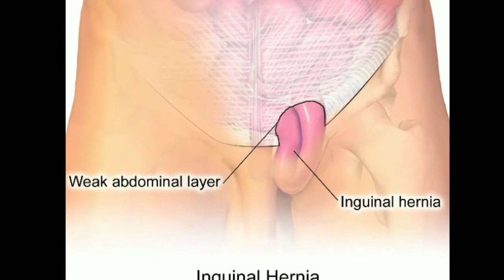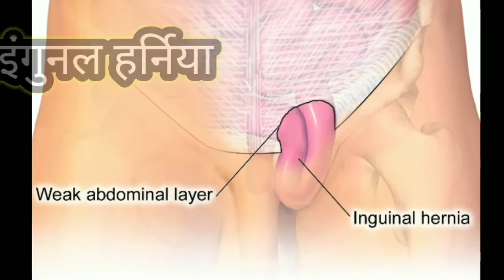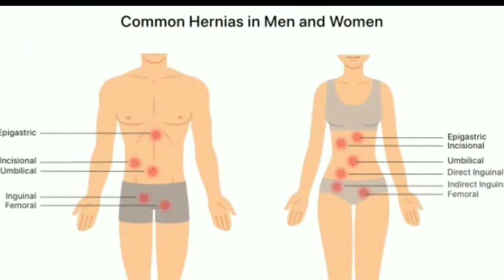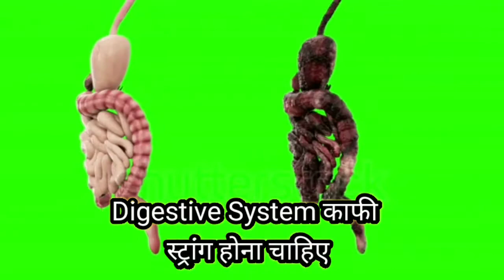हर्निया के कारण, लक्षण और इलाज – Hernia Causes, Symptoms and Treatment in Hindi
र्निया के कारण, लक्षण और इलाज – Hernia Causes, Symptoms and Treatment in Hindi
frends पेट हमारे शरीर का सबसे अहम हिस्सा है। अगर पेट में कोई भी समस्या पैदा होती है, तो इसका असर पूरे शरीर पर होता है।
ऐसे ही एक समस्या हर्निया  जो पेट से जुड़ी होती है। यह समस्या उन लोगों को ज्यादा होती है, जिन्हें खाने को पचाने में मुश्किल होती है।
सीधी भाषा में कहे तो जिनकी बॉडी immunity काफी वेअक और digestive सिस्टम सही से काम नही करता  और
कब्ज की प्रोब्लम बनी रहती है जिसकी वजह से हर्निया हो सकता है। आज की इस विडियो  में हम हर्निया क्या है
उसके होने के कारण और हर्निया के इलाज पर विशेष जानकारी देंगे। तो फ्रेंड्स जानने के लिए बने रहे इस विडियो में
फ्रेंड्स सबसे पहले हम जानेगे हर्निया है क्या
hernia kya hai
फ्रेंड्स साधारण शब्दों में कहे तो हर्निया एक मेडिकल problem है, जिसमें शरीर की कोई मांसपेशी या टिश्यू किसी छेद के जरिए अपनी झिल्ली या खोल
 से बाहर आ जाती  हैं। इस बाहर निकले अंग को ही हर्निया कहा जाता है। हर्निया की समस्या ज्यादातर आंत और पेट के आसपास के जगह
में देखी जाती है। फ्रेंड्स

हर्निया कई प्रकार के हो सकते हैं,  जेसे
1.इनगुइनल हर्निया– इस तरह का हर्निया पेट और जांघ  वाले  कमजोर  हिस्से में होता है।
यह  सबसे नार्मल तरह का हर्निया है  जो ज्याद तर  पुरुषों में देखने को मिलता  है।

2.फेमोरल हर्निया– इस प्रकार का हर्निया  जांघ के ऊपर वाले हिस्से में होता है। यह हर्निया महिलाओं
को में ज्यादातर देखने को मिलता है

3.इनसीजनल हर्निया– फ्रेंड्स अगर आपके पेट की पहले कभी सर्जरी हई है, तो इनसीजनल हर्निया होने का जोखिम बढ़ सकता है। सर्जरी के
कारण पेट की मांसपेशी कमजोर हो जाती है, जो इस प्रकार के हर्निया का कारण बन सकती है।

4. अम्बिलिकल हर्निया– इस प्रकार का हर्निया हमारे पेट की नाभि के पास एब्डॉमिनल वॉल के कमजोर वाले भाग में होता है। यह शिशु और अधिक
वजन वाले लोगों में होना आम है।
तो चलिए फ्रेंड्स अब हम जानेगे की
हर्निया होने के क्या क्या  कारण हो सकते है
फ्रेंड्स जब किसी लम्बी बीमारी या बोहत लम्बे समय से दवाईया  खाने की वजह से
हमारी बॉडी के  (Tissues) और मांसपेशियों  कमजोर हो जाती है  या फिर मोटापा हद से ज्यादा बद जाने पर
या फिर पुरानी खांसी और लम्बे समय से डिप्रेशन या फिर प्रेगnency में सही खान पान न मिलने पर  हर्निया की शिकायत हो सकती है
और हा फ्रेंड्स सबसे जरूरी अगर लम्बे समय से कब्ज की सिकायत रहती ह तो फिर इसके होने की आशंका और भी ज्यादा बड जाती है
hernia se bachne ke upay,

hernia ke dard ka ilaj,

hernia in hindi upchar,

hernia kaise hota hai,

hernia ka homeopathic ilaj,

hernia ke prakar,

yoga for hernia in hindi,

hernia ka operation kaise hota hai,
hernia,ilaj,treatment,karn,lkshan,healthybodies,healthy bodies,
medicines,disease,beemari,health,
hernia symptoms,
hernia pain,
hernia in hindi,
hernia ka ghrelu upchar,hernia upchar without sergery,